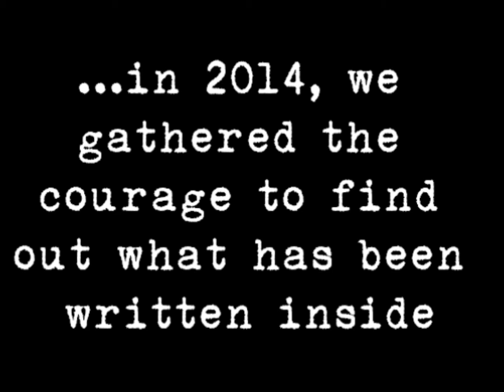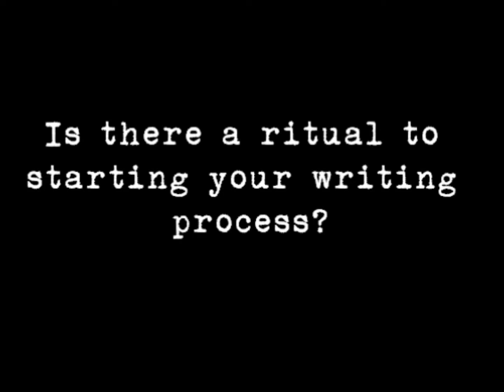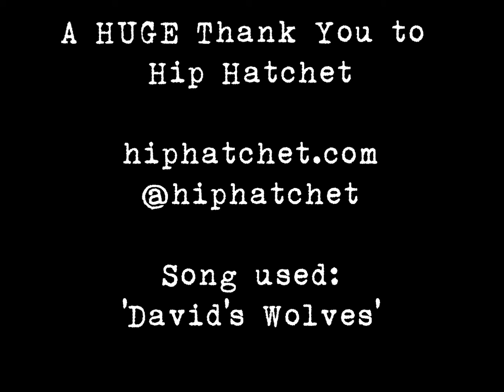Between The Lines - Hip Hatchet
Hip Hatchet came by the In Blue Studio, chatted, serenaded us with a few songs,  and then sat down for Between The Lines.  Enjoy!